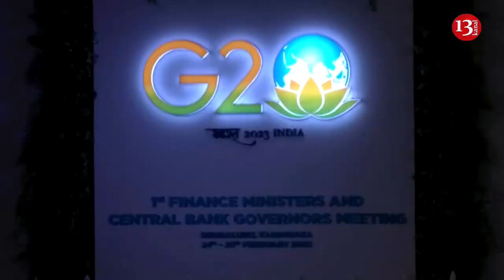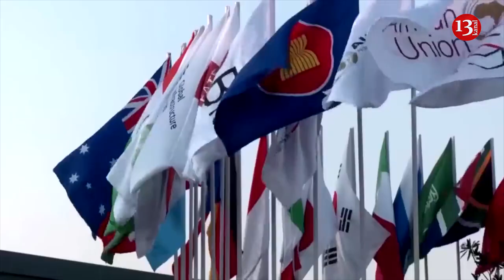China also opposes Russia's occupation policy